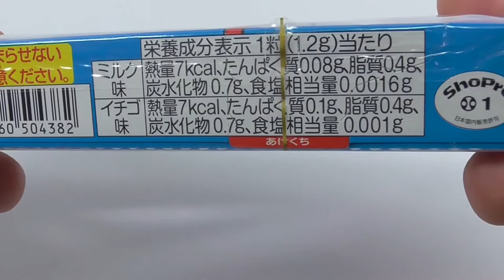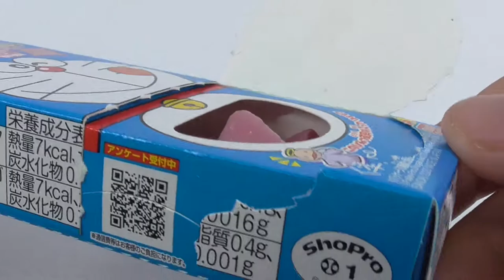ドラえもん 四次元ポケット チョコ Doraemon 4-Dimensional Pocket Chocolate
ドラえもん四次元ポケットチョコのリニューアル！
パッケージにひみつ道具アートが付いて、さらに楽しい仕様にグレードアップ！
チョコの種類は全40種！

Doraemon's secret tools have been turned into small, adorable chocolates!
There are 23 types of chocolate in total.

What secret tools can you find in Doraemon's four-dimensional pocket?

You can enjoy eating the chocolate candy while guessing the gimmick and secret tools that come out of the four-dimensional pocket!